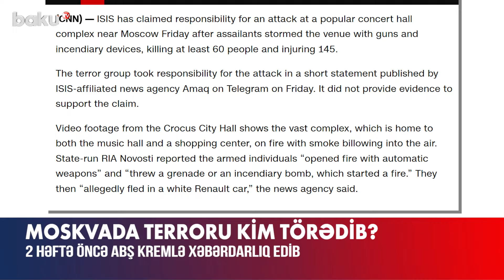Moskvadakı terrordan sensasiyalı xəbər | ABŞ təcili xəbərdarlıq etdi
Rusiyanın paytaxtı Moskvada baş verən terrorun potensial icraçıları barədə bir sıra iddialar ortaya atılıb.
Terror üzrə ekspert Peter Noyman hesab edir ki, hadisəni törədənlərin dəst-xəti və ABŞ-dən gələn xəbərdarlıqlar bu məsələdə İŞİD-in əli olduğunu deməyə əsas verir.
Onun sözünə qüvvət olaraq, araşdırmaçı jurnalist Xristo Qrozev vurğulayıb ki, təxminən iki həftə əvvəl ABŞ tərəfi Kremlə bununla bağlı xəbərdarlıq edib. Bundan sonra isə Rusiyada İŞİD-lə əlaqəsi olan bir qrup şəxs həbs edilib.
"Burada bir maraqlı məqam da var. Xarici KİV bir ildir yazır ki, Əfqanıstandan Rusiyaya gətirilən gənclərə Rusiya Baş Kəşfiyyat İdarəsi tərəfindən təlim keçirilir. Belə bir terror aktında Rusiyanın izinin olub-olmaması sualı açıq qalır”, – deyə o qeyd edib.
Daha bir ekspert Kolin Klark da sözügedən məsələdə “Vilayəti Xorasan” terror təşkilatının izinin olduğunu iddia edib.
"Vilayəti Xorasan" son iki ildə Rusiyaya fokuslanıb və tez-tez Putini tənqid edir. İŞİD-in bu qolu Rusiyanın Əfqanıstan, Çeçenistan və Suriyaya müdaxiləsinə eyham vuraraq Kremli əlini müsəlmanların qanına batırmaqda ittiham edirdi”, – deyə o əlavə edib.
Bundan əlavə, ABŞ mediasında da “Krokus Siti” terrorunun İŞİD tərəfindən törədilməsinə dair informasiyalar yer alıb. Məlumatda ABŞ-nin İŞİD-in Əfqanıstanda yerləşən "Vilayəti Xorasan" adlı qolunun Moskvaya hücum planlaşdırdığına dair kəşfiyyat məlumatlarını topladığı və bunu qarşı tərəflə bölüşdüyü qeyd olunub.